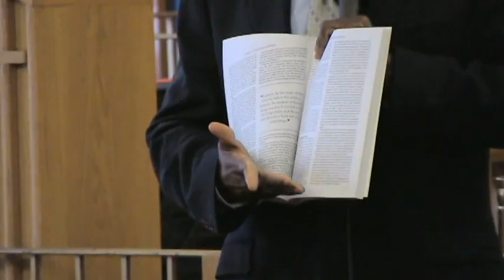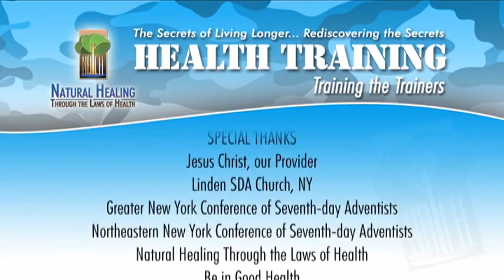Training the Trainers - the plan09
Natural Healing through the Laws of Health
Health training for trainers!
Put this training into practice in your community and fulfill the city evangelism roll for your church in this age before Christ comes!
Educate yourself and your community for life.
This is a full self-supporting package.  May this ministry pack be a blessing to you as you reach the world!